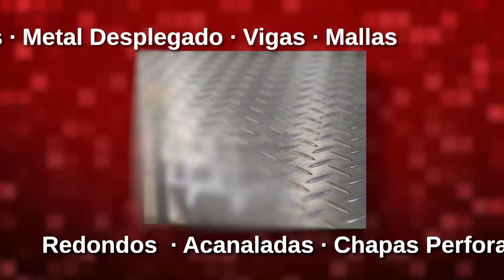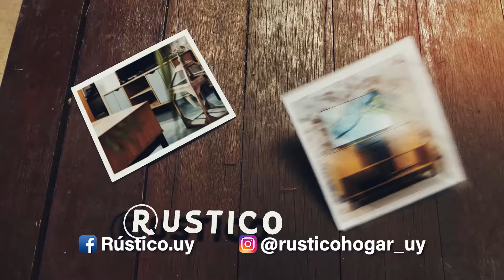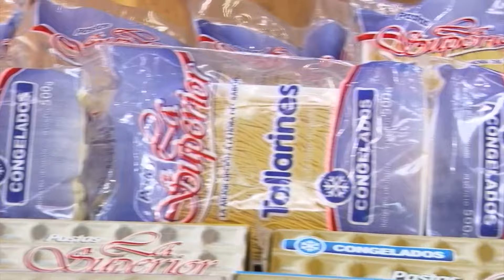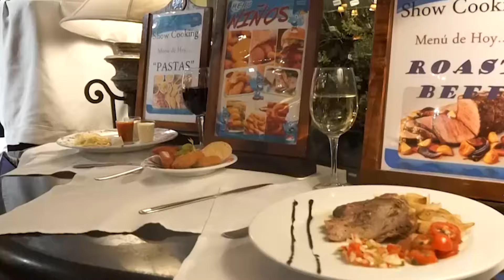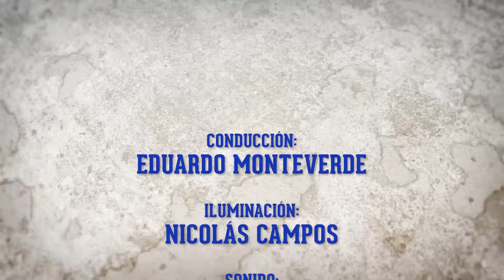ENTRE MATES Y GUITARRAS PROGRAMA 590 - 5 DE OCTUBRE DE 2024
01:43 JOSE DAMIANI - DECIR TE QUIERO
05:44 NOTA A JOSE DAMIANI (PRIMERA PARTE)
13:35 JOSE DAMIANI - MADRE ORIENTALA
21:02 HUGO OJEDA - BARRIO DE TANGO
24:51 GABRIELA MORGARE - ZANJONES
27:19 "UN ABRAZO CON LA HISTORIA" - SANTIAGO ARTIGAS CUENCA
34:52 JOSE DAMIANI - ANTORCHA INVISIBLE
37:48 NOTA A JOSE DAMIANI (SEGUNDA PARTE)
41:48 JOSE DAMIANI - LA NOCHERA
49:41 SANTI ECHAVALETE - LO QUE NO PUDO SER
52:45 EDUARDO MONTEVERDE - ARTIGAS, RUMBO AL SILENCIO